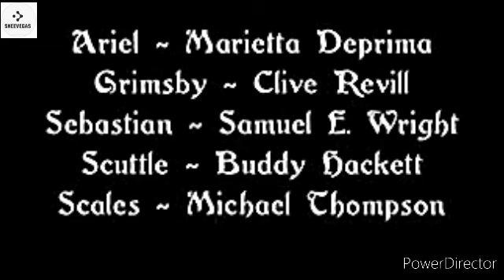Little Mermaid's Island Sebastian's Birthday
Little Mermaid's Island was a project proposed by Jim Henson in 1990, during talks with The Walt Disney Company, as a spin-off of Disney's animated film The Little Mermaid. Two episodes were shot, but never aired: "Sebastian's Birthday" and "Tell the Truth." It was intended as a daily series to air on Disney Channel, with puppets against blue screen and human characters interacting. Filming took place in a studio (once owned by Mary Pickford) in the Silverlake district of Los Angeles.[1]

According to Karen Falk, "the Henson Workshop created the puppets and Ed Christie went out to the shoot to wrangle them, but that was the extent of our involvement. Jim did not work on it himself (did not direct, produce, perform) and was pretty disappointed by the pilot. It was one of the few projects done while our company was in transition to Disney right before Jim died."[2]

In the show, Ariel was portrayed by a human performer, Marietta Deprima, playing opposite puppet versions of Sebastian the crab, Scuttle the seagull, Flotsam and Jetsam the eels, and Flounder the fish, as well as a new character, Flounder's twin sister, Sandy.[3] The other live cast member was character actor Clive Revill as a variation of Grimsby from the original film, here re-conceived as a jovial sea captain who lived on an island nearby to Ariel.[3] The puppet used for Ambrosius in Labyrinth was recycled as Max the sheepdog. There was also a full body puppet called Scales the Dragon, a musical dragon who lived in a cave and created songs with his rock piano and pots and pans. animated series of The Little Mermaid, unrelated to Henson's production, ran on CBS from 1992 to 1994.